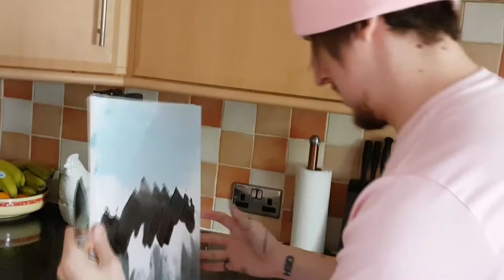BOB ROSS TORTURE - XTRA ANXIETY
Extra scenes and BTS from FOLLOWING BOB ROSS TUTORIAL WITH A TWIST